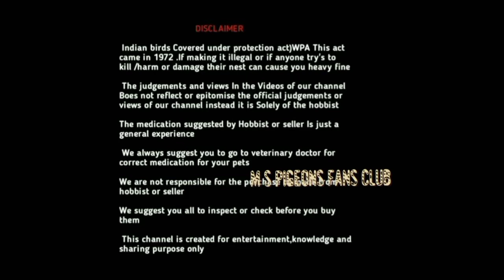Pigeons for sale in Bangalore 2/1/2022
Special Edition of Pigeons on Air. Rush here and buy your Favorite Birds, for upcoming Tournaments... Make it fast... You never get these once sold ..
Good Luck